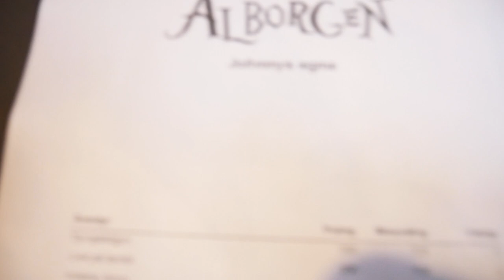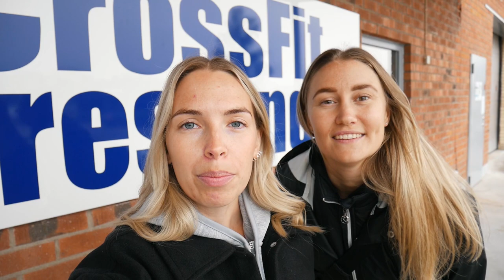VI LEKER RUNT PÅ ALBORGEN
En lördag på Alborgen tillsammans med ett skönt gäng.

Sound by: Zapsplat.com